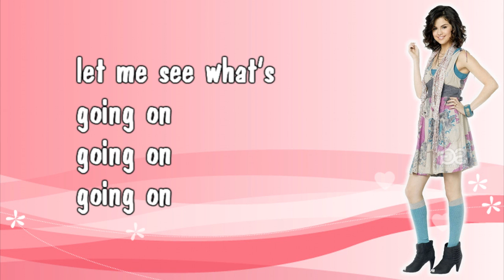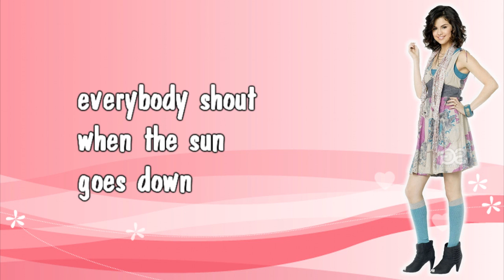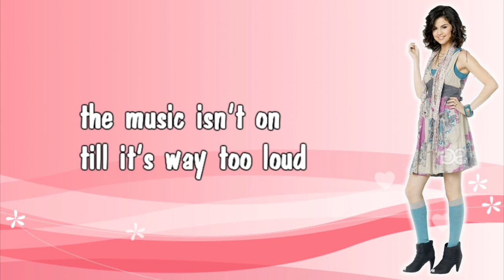Selena Gomez & The Scene - When the sun goes down (lyrics)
Selena Gomez & The Scene - When the sun goes down